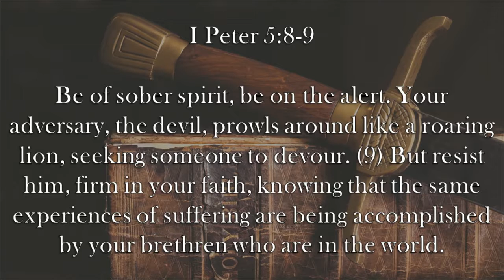Chaplain's Report- Prepare to Fight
James 1:9-10 tells us that the devil roams the Earth seeking to devour us, but also tells us how to defeat him: stay alert and rely on each other.